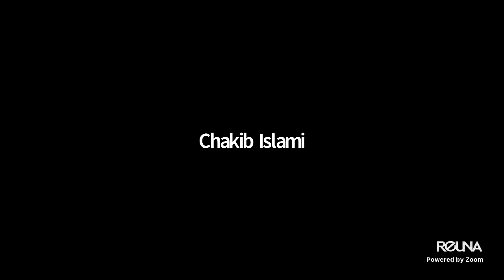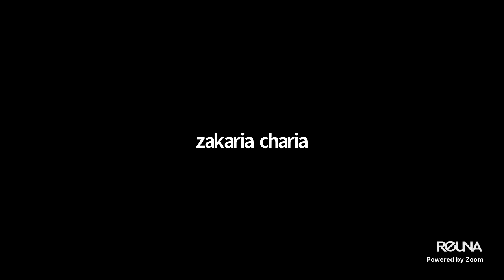Diálogos interculturales SUR SUR 1° jornada